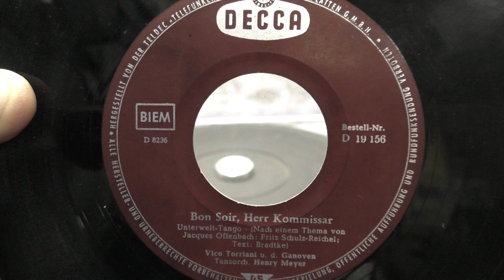Vico Torriani: Bonsoir, Herr kommissar.